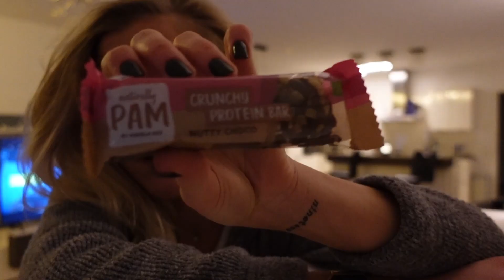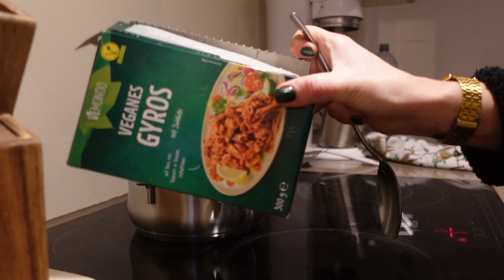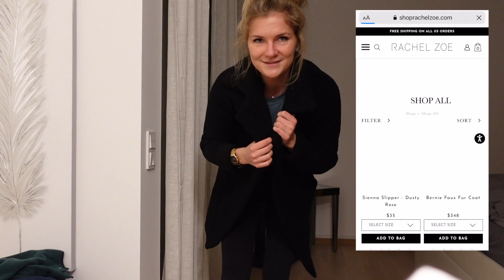как стильно утепляться и мои ПОКУПКИ из TK Maxx🎄VLOGMAS 19 & 20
05:54 - как стильно утепляться
10:28 - прогулка по Мюнхену
12:45 - ПОКУПКИ из TK Maxx

25

➤Где я живу?
В Мюнхене

➤Где я учусь?
с 14-18 лет в Woodbridge School - A-level
с 18-21 год в Globe Business College Munich - Bachelor in Business Administration
с 23-25 лет в New European College - Master in International Management

➤Какие языки я знаю?
русский, английский и немецкий

➤Я делаю видео про: рутины, продуктивность, покупки, влоги, что я ем, рубрика "поговорим о" на жизненные темы, про уходы за лицом и волосами, про жизнь в Мюнхене и мои путешествия

📷моя инста -- я не спамлю как блоггер, выставляю в основном что то смешное, атмосферу или еду (куда без этого) заходи🙆🏼‍♀️🖤